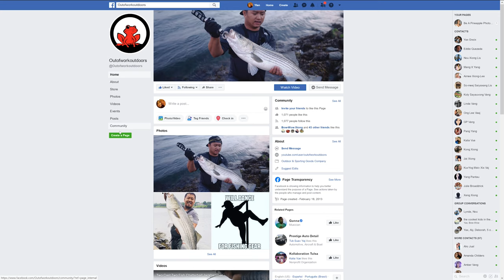Striper Fishing | Dam Fishing in the late afternoon (The Bite is HOT) - OOW Outdoors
Got here pretty late and actually missed the good bite but still managed to get some fishing the bottom water column and also some top water action.

As usual, my go to setup rod setup is:

TFO GIS 10'6" MH Surf Rod: Currently out of stock but the new "updated" model tactical surf(TAC SUS 1065-2) is avaliable on the TFO

Daiwa Certate (new version):

PowerPro Maxcuatro line:
and the lures used in this video:

Tsunami Talkin Popper :
Yozuri Hydro Pencil:
Zoom Swimmin Super Fluke Jr: